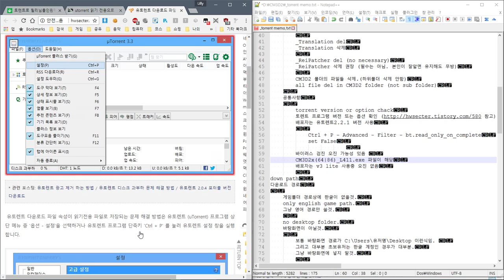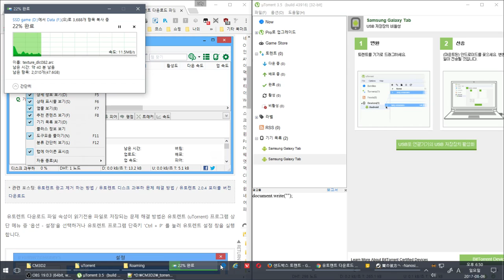torrent version 3.3 over? set plz. file read only problem.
set False

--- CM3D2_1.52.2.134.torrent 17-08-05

EditMenuUtility v0.3.0.3 (의류정리)

dlc 추가

올인원팩?

    Exclude VR,mods

Sample video
샘플 동영상

        _setup del
        _setup 삭제

        _Translation del
        _Translation 삭제

        _ReiPatcher del (no necessary)
        _ReiPatcher 삭제 권장 (필수는 아님. 본인이 잘알면 유지해도 무방)

        CM3D2 폴더의 파일들 삭제.(하위폴더 삭제 안함)
        all file del in CM3D2 folder (not sub folder)

    공통사항

        torrent version or option chack

            set False

설치법

개인 질문은?

down befor
다운전에

down
다운로드

    torrent file.

setup folder
설치 위치